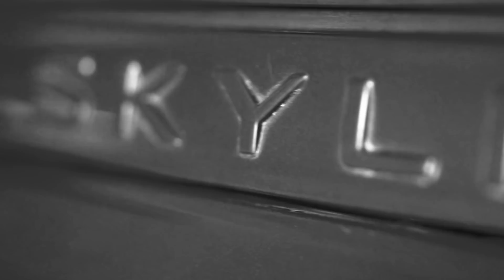BINIGYAN KONG NUGGETS SI KABIBEG (KIN JACOB)